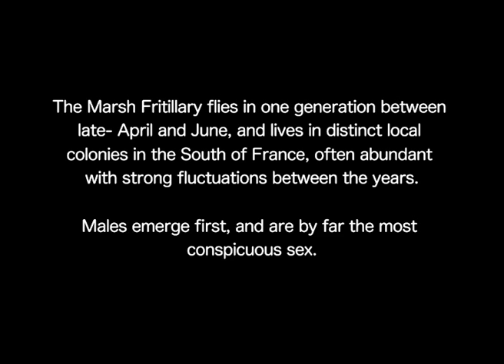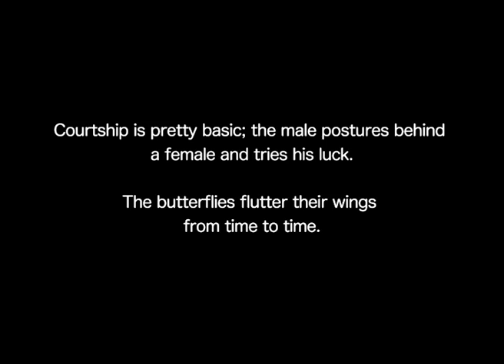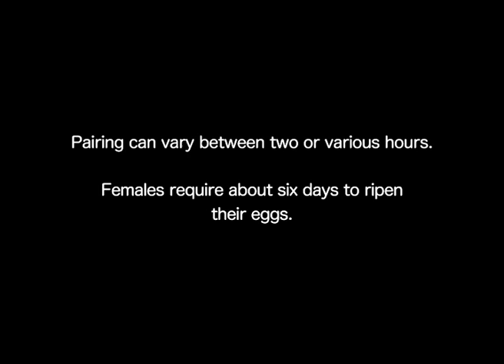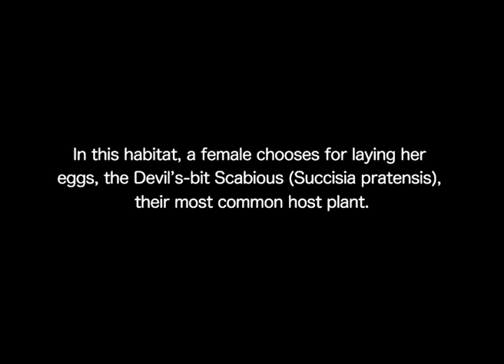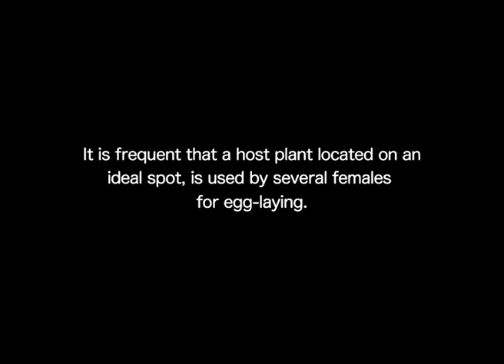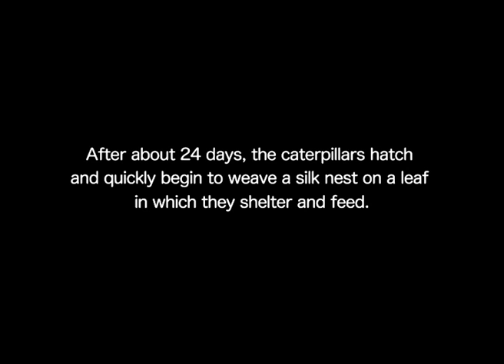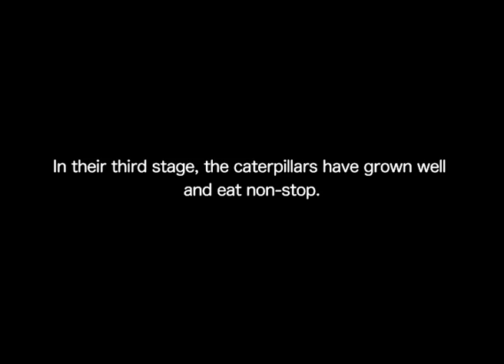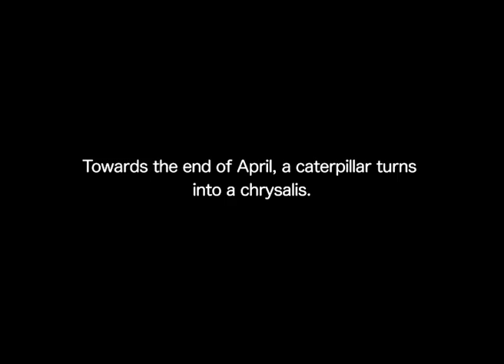The Marsh Fritilary (Euphydryas aurinia provincialis)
The provincialis subspecies of the Marsh Fritillary (E. a. provincialis), is a specialist of dry and rocky habitats in the Provence. It flies in one generation between late- April and June, and lives in distinct local colonies in the South of France, often abundant with strong fluctuations between the years. The subspecies E. a. provincialis is distinguished for its superior size and bright colours and the females lay their eggs on Scabiosa leucantha (Céphalaria leucantha), their most common host plant. Between 200 to 400 eggs are laid in piles on the underside of leaves. First yellow, the eggs turn, in 24 hours, to brown, and then turn purple just before hatching. In their fourth stage, the caterpillars create a nest close to the ground to hibernate. Around mid-March, the caterpillars moult and feed principally on Field Scabious (Knautia arvensis), its leaves being more developed at this time of year. The subspecies E. a. provincialis is sedentary and breeds year after year in the same patch.

Erratum: Scabiosa leucantha (Céphalaria leucantha) is the most common host plant for E. a. provinciales.